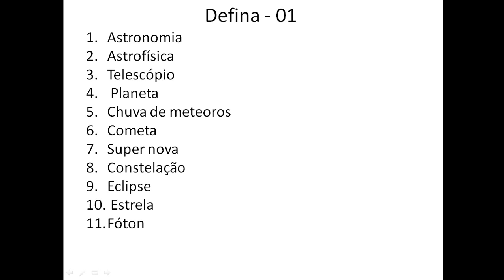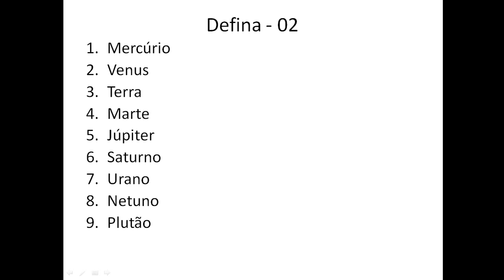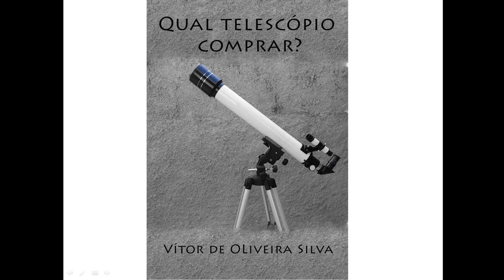Amazon Alexa pode me ensinar astronomia ? Alexa - 03